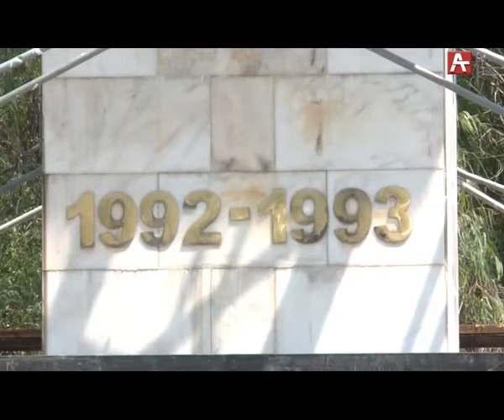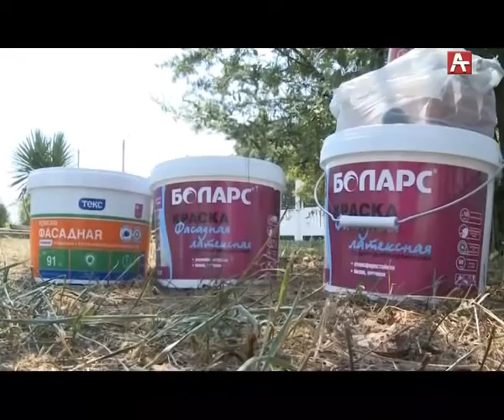Реставрация памятника Тамыш (Рус) 26 06 19